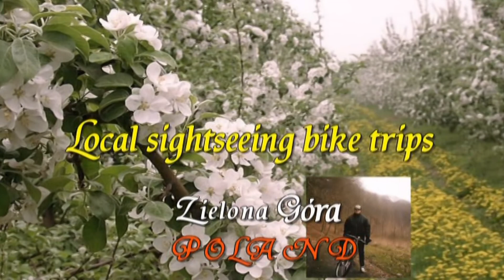Video 2015-3-143 **RELAXING BIKING** part 1 of 4 May 7-th 2015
RELAXING BIKING part 1:
Invite everybody for watching me biking along the forest trails,rather rarely show myself personally because of my age but here's an exception!Relaxing biking of 4 parts!Hope u will enjoy,greetings!Amnas2011
RELAKSACYJNA JAZDA część 1:
Zapraszam do wspólnej relaksacyjnej rowerowej jazdy znanymi leśnymi ścieżkami,rzadko przestawiam siebie podczas jazdy ten klip to wyjątek!Całość w 4-ch odcinkach!Życzę miłego odbioru,pozdrawiam!Amnas2011